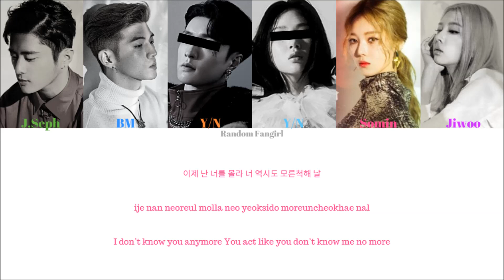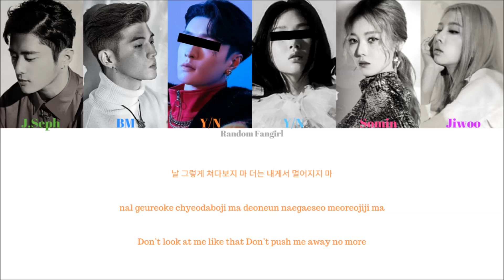K.A.R.D (카드) - Don't Recall (6 Member Ver.) [Colour Coded Lyrics Han/Rom/Eng]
K.A.R.D's song "Don't Recall" with you as members with Hangul, Romanization and English subs!

J.Seph = Green
BM = Dark Blue
Y/N Male = Orange
Y/N Female = Light Blue
Somin = Pink
Jiwoo = Purple

Artist: K.A.R.D
Song: "Don't Recall"
Album: [Single] K.A.R.D Project Vol. 2 “Don`t Recall”
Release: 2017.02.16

Lyrics/작사: 낯선(Nassun), 빅톤(Bigtone), J.Seph
Composer/작곡: 낯선(Nassun), EJ Show, 빅톤(Bigtone)
Arranger/편곡: EJ Show

Korean: music.naver
Rom: jacobryan
Eng: DSP Media YouTube